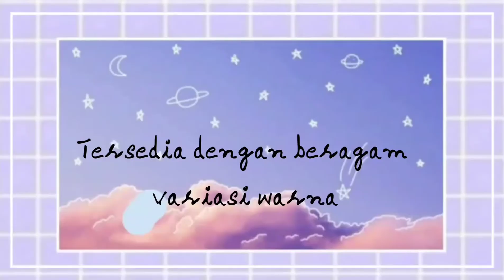REVIEW BOTOL MINUM LOVE - MURAHBANGET.ID